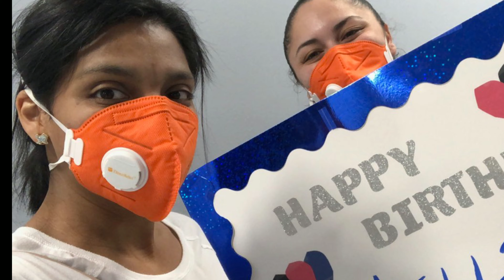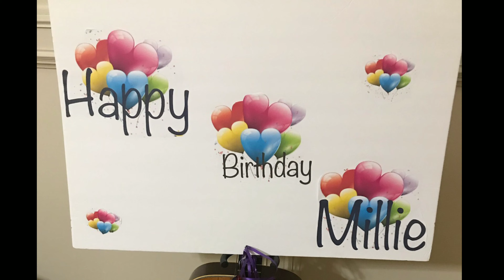Happy Birthday Wishes to my sister that is in ICU Fighting Covid19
We Love you sista!